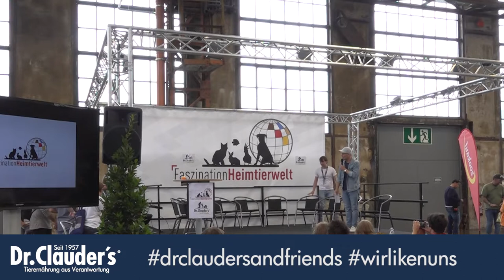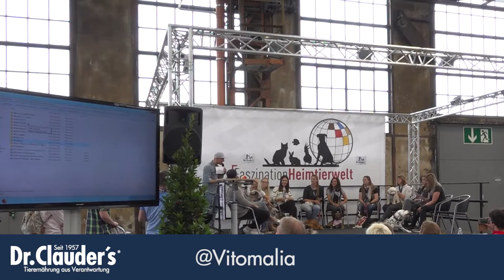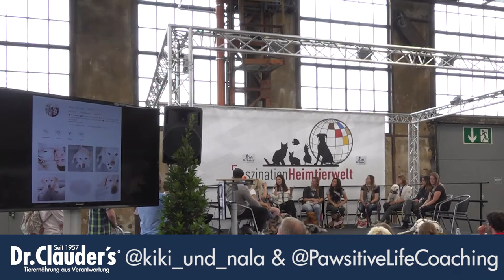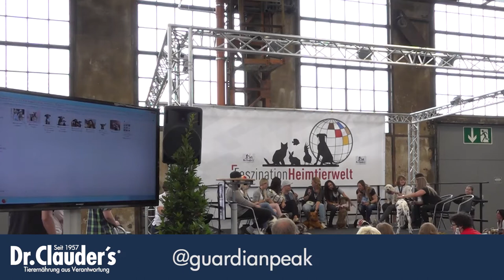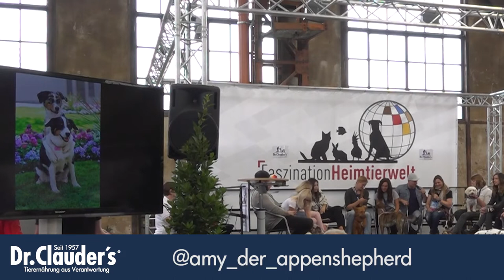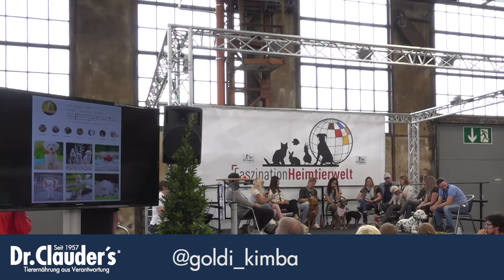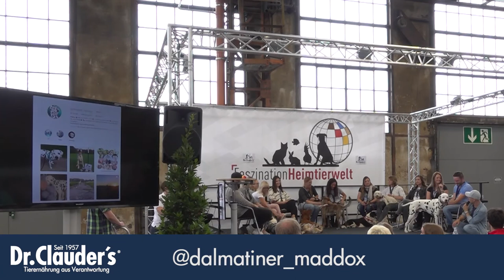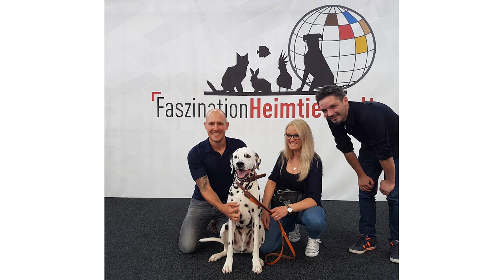Dr.Clauder´s and friends Bloggertalk Petfluencer mit Oli Petszokat - Teil 1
Dr.Clauder´s and friends :-)
Wir nutzten die diesjährige Faszination Heimtierwelt in Düsseldorf, um den neuen Verbund in Zusammenarbeit mit Bloggern (Petfluencern) und Markenbotschaftern unter dem Logo Dr.Clauder´s and friends zu präsentieren. Am Messesonntag wurde erstmalig das dafür organisierte Bloggertreffen mit den Petfluencern unter der Moderation von Oliver Petszokat (bekannt als Oli.P) Besuchern, Fans und der Presse präsentiert. Vor begeistertem Publikum sprachen die Petfluencher über die Entstehung ihres Blogs, ihre Hunde, eine gesunde Ernährung, Erfahrungen und Tipps im Zusammenleben mit Ihren Tieren und vieles mehr.
Ziel war und ist es auch weiterhin unter der Gemeinschaft „Dr.Clauder´s and friends“ , gemeinsame Aktionen für Follower, Fans und allgemein interessierte Hunde & Katzenhalter anzubieten. In den Sozialen Netzwerken wie z.B. Instagram sind bereits einige Aktivitäten unter den Hashtags drclaudersandfriends und wirlikenuns zu finden.
Diese Hashtags machen die Suche und den Austausch untereinander sehr einfach.

So können sich interessierte Fans und Follower untereinander austauschen, und Blogger, sowie Markenbotschafter die Philosophie der Marke Dr.Clauder´s aus Überzeugung über die sozialen Netzwerke nach außen weiter tragen.

Dr.Clauder´s bedankt sich bei seinen gesamten „Friends“ für ein erfolgreiches erstes Bloggertreffen!

Oli Petszokat von @oli.p_offiziell
Lizzy von @behuetet_geliebt – ehemals Indianermädchen & Wildfang
Linda von @guardianpeak
Vanessa von @verpinscht
Julia von @two.puggles
Lui und Paulina von @vitomalia
Lisa von @pfotenliebling
Kiki von @kiki_und_nala
Lisa & Kiki von @pawsitivelifecoaching
Sonja von @amy_der_appenshepherd
Laura von@goldi_kimba
Nina von @lieblingsviech
Anna von @dalmatiner_maddox